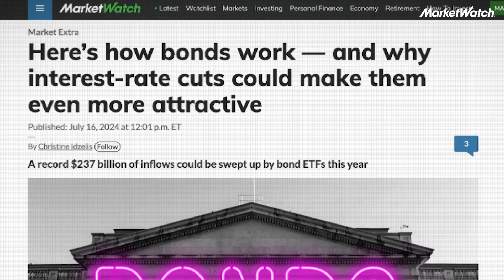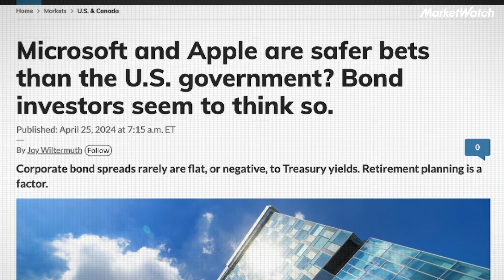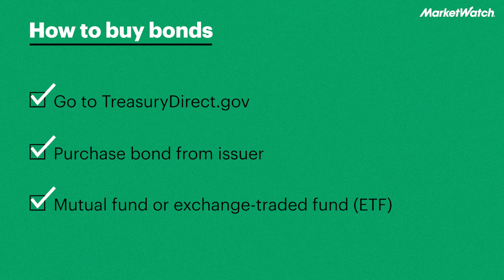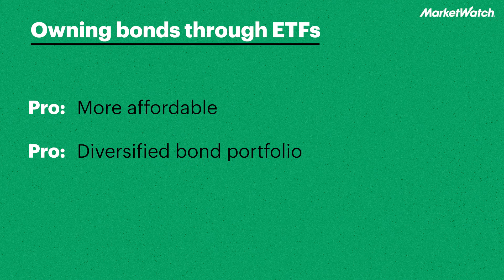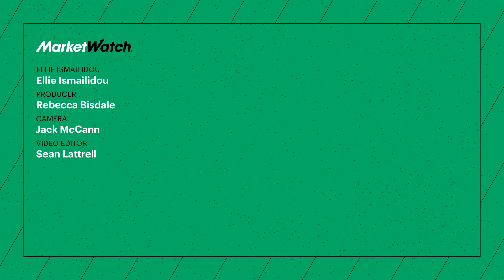Bonds are becoming popular for new investors. Here's what to know. | MarketWatch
As interest rates remain high, investors have been finding opportunities in bond markets. Gordon Gottsegen, retail investing reporter at MarketWatch, breaks down everything you need to know about bonds.